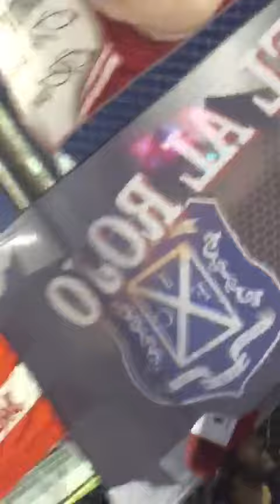Señores yo soy del Rojo de Avellaneda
Independiente vs Tigre, 2018
La Caldera del Diablo Aportá tu cafecito a La Caldera del Diablo